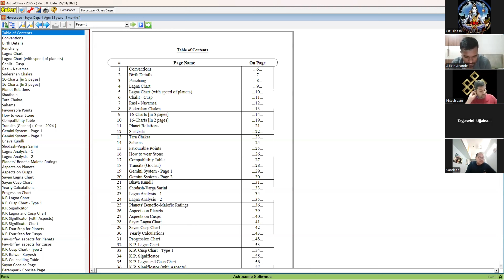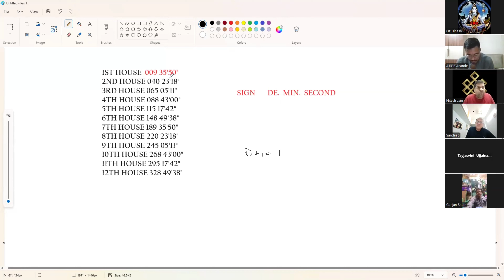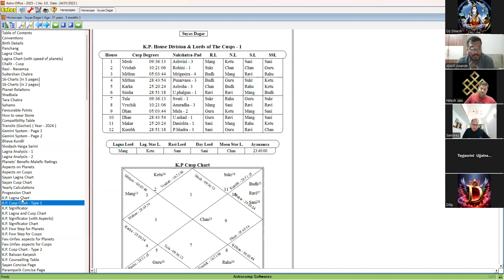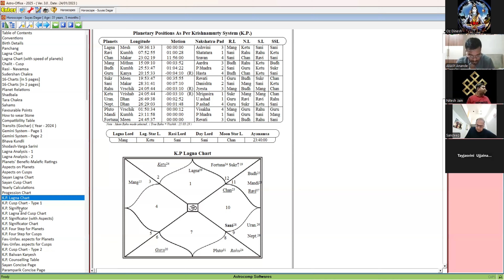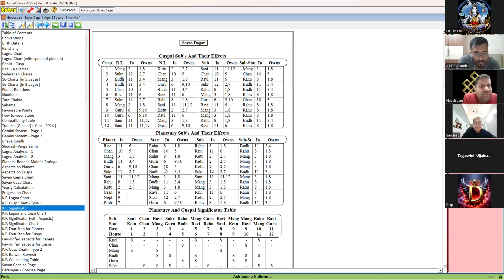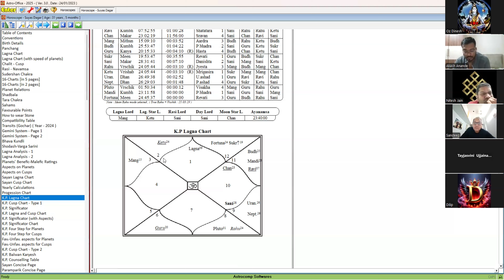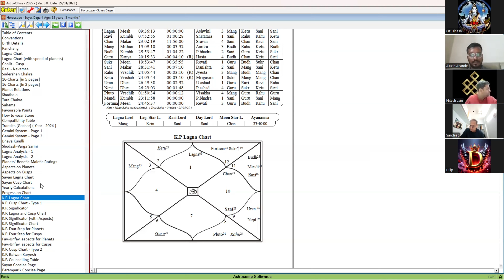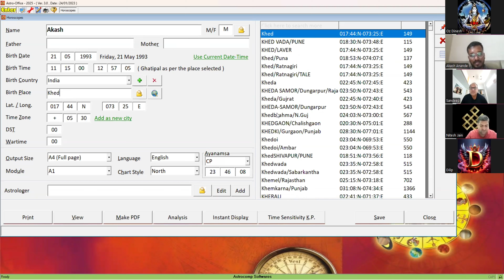Hit Theory | How To Remove 180° Killer Hit in Astro Vastu Step by Step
Unlock the secrets of Astro Vastu with our comprehensive guide on removing the 180° Killer Hit from your property. In this step-by-step video, we delve into the Astro Vastu Hit Theory, exploring how directional imbalances can affect your home's energy and harmony. Learn practical and effective remedies to correct these imbalances, including structural adjustments, elemental balancing, and expert tips. Transform your living space into a sanctuary of positivity and balance with our easy-to-follow instructions.

1. What is the 180° Killer Hit in Astro Vastu?
2. How to identify and measure directional imbalances.
3. Effective Vastu remedies to neutralize negative impacts.
4. Practical tips for balancing elements and enhancing positive energy.
5. Expert advice on using Vastu tools and techniques.

Join us on this journey to create a harmonious living environment!

- Astro Vastu
- Vastu Shastra
- Vastu Remedies
- #180° Killer Hit
- Directional Imbalances
- Home Energy Balance
- Vastu Tips
- Vastu Corrections
- Vastu for Home
- Vastu for Positive Energy
- Vastu Expert
- Vastu Consultation
- Element Balancing in Vastu
- Vastu Structural Adjustments
- Energy Cleansing
- Vastu Yantras
- Home Harmony Vastu

More Details Of Our Courses KP,BNN,Nakshatra Vastu,Astro Vastu,Numerology,Lo shu grid,Navtara,SVBC👉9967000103,